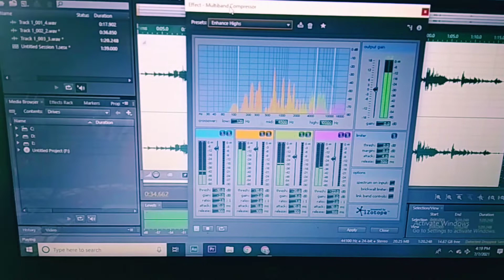Thanks for your visit Lumtsingse & Martin 7 July 2021